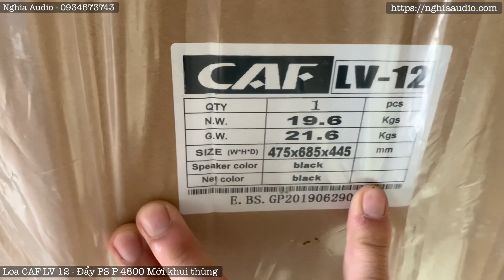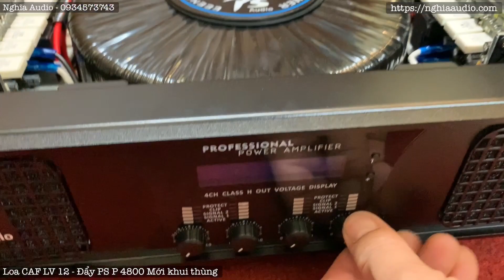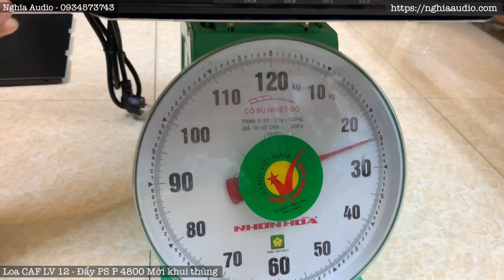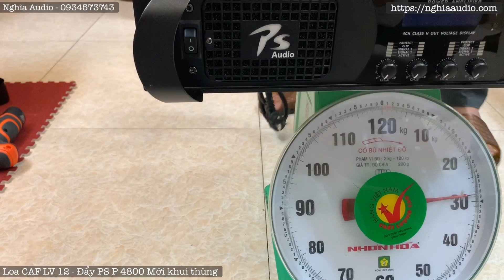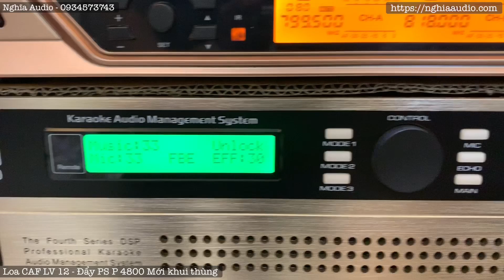Loa Karaoke CAF LV 12 - Đẩy PS P 4800 | Nghĩa Audio Nội Thất Khủng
Loa Karaoke CAF LV 12 - Đẩy PS P 4800 | Nghĩa Audio
Loa CAF LV 12,Bass 30,1 kèn,1000W VIP,Mới 100%
Loa CAF LV 12 XỊn,Full 30,tiếng cực hay ,Hàng Mới 100%,
Được thiết kế với kiểu dáng sang trọng, khả năng tái tạo âm thanh đến mức tuyệt vời.Loa hội trường CAF LV 12 chắc chắn sẽ làm bạn hài lòng,khi quý khách chuẩn bị lắp đặt cho các dàn âm thanh hội , các dự án lớn. Loa hội trường CAF LV 12 không những sẽ đáp ứng cho quý khách yêu cầu về chất âm mà còn là kỹ thuật và sự tin cậy cho dù hoạt động trong môi trường công suất lớn.Với nhiều năm kinh doanh trong lĩnh vực âm thanh , là 1 công ty hàng đầu về cung cấp các thiết bị loa hội trường.. giành cho các đơn vị lớn được rất nhiều đơn vị tin tưởng lựa chọn
Các tính năng đặc biệt của loa CAF LV 12
-Độ nhạy âm bass, tép của loa CAF LV12 cực tốt
– Dòng loa CAF đạt Công suất cao.
– Đạt Trở kháng lên đến 8 ohm.
– Tần số của âm trầm có thể xuống tới mức 65Hz – âm thanh tiếng bass rất sâu và có độ ấm.
– Tần số cao lên tới 20Khz – Tress sáng, rõ ràng từng câu từ, lời ca.
– Thiết kế với vỏ gỗ MDF chịu nước, công nghệ sơn cao cấp của dòng loa chuyên nghiệp
LH :
Nghĩa Audio .
Địa chỉ : 115 Trần Hòa,Hoàng Mai,Hà Nội
Hotline: Zalo : 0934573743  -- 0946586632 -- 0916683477
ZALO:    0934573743